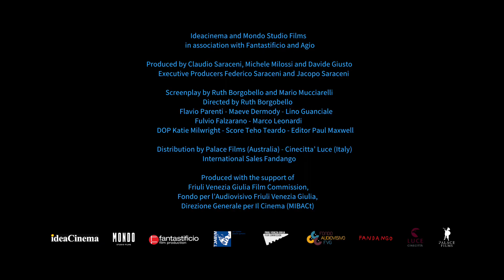The Space Between Trailer